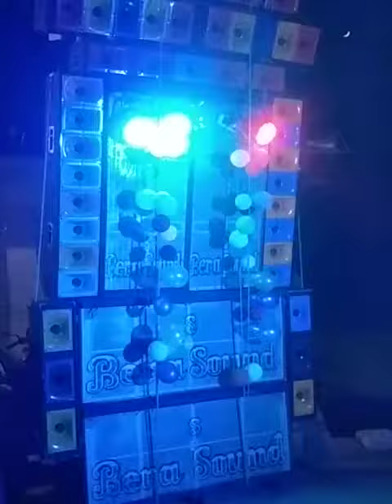kali pujo 🥰 bisorjon 🥰bera sound ####djremix